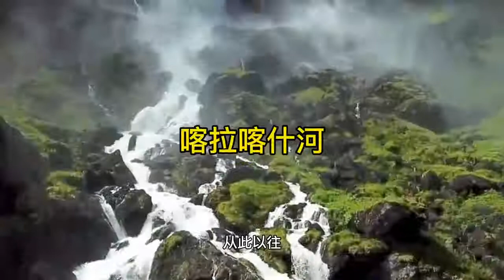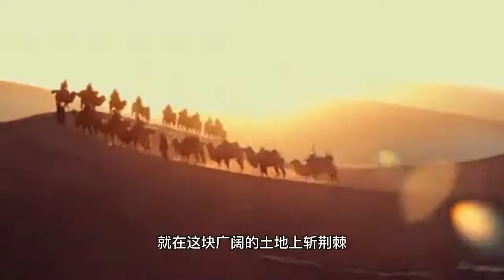青藏高原的八條小溪，原來是那些奔騰大河的少年時光。遇見西藏